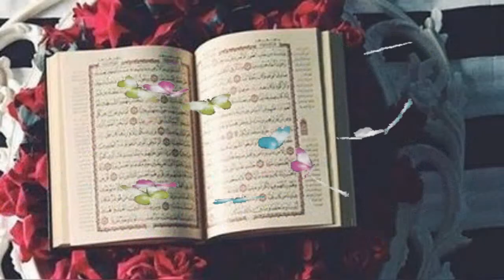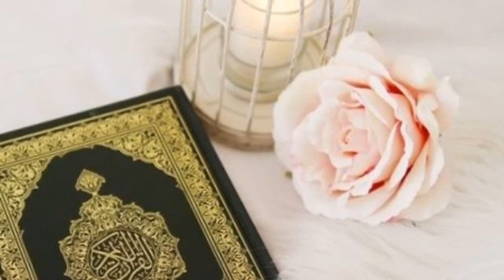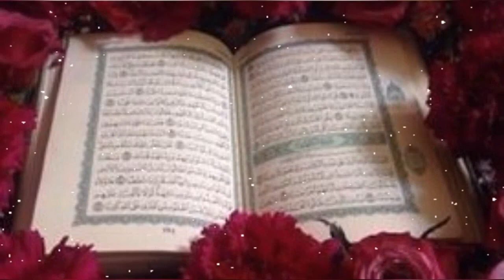🌹Beautiful Quran reciting 🌹